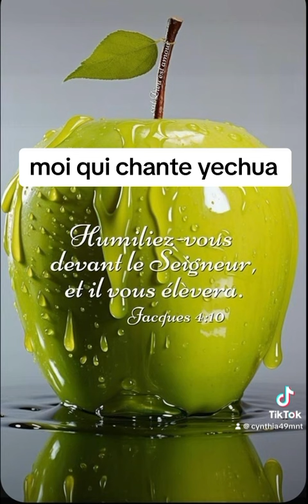4056. Cantique (Yeshua) Sœur Cynthia.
Cantique (Yeshua) Sœur Cynthia.